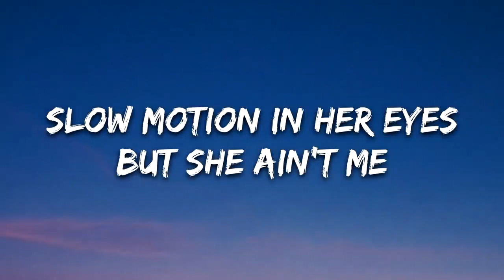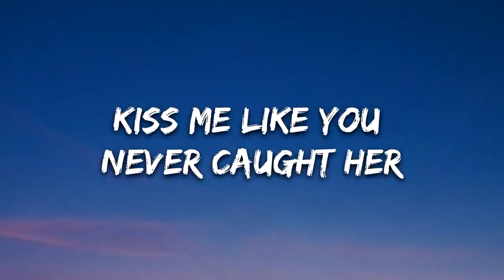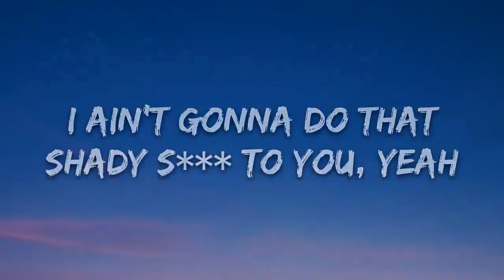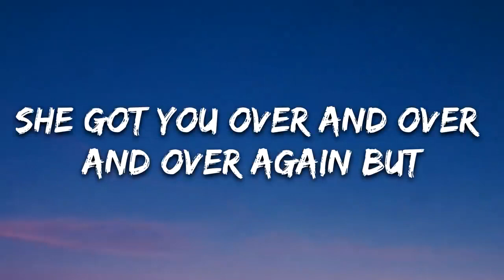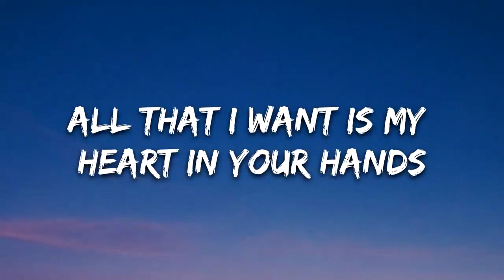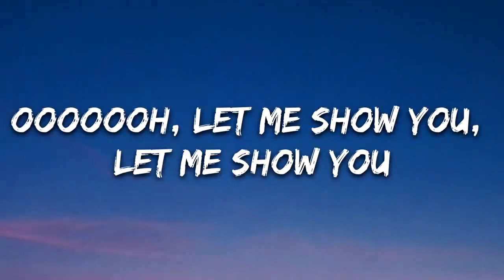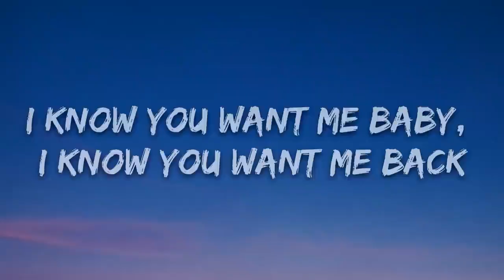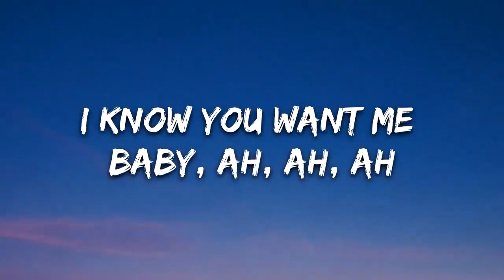Chow boò, Athena - Perfect (Lyrics)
Latest upload" Y2K, bbno$ - Lalala (Lyrics / Lyric Video) Letra "

🎤 Lyrics: Chow boò, Athena - Perfect

I know you go
Looking back in time
Slow motion in her eyes
But she ain’t me

I feel your insecurity
But this love needs some purity so
Hold me like you never saw her
Kiss me like you never caught her

Ooooooh, let me show you, yeah
Ooooooh let me know you
So lovely
Like it’s supposed to be
Ooooooh,
You’re perfect for me

I ain’t gonna do that
Shady shit to you, yeah
Quit that deja vu cause baby

She got you over and over and over again but
This ain’t that movie, that ain’t how this ends
All that I want is my heart in your hands
Break down your walls, kill your defense, like

Ooooooh, let me show you, let me show you,
Ooooooh let me know you, let me know you
So lovely

I know you want me baby, I know you want me back
I know you want me baby, ah, ah, ah
I know you, ah, ah, ah